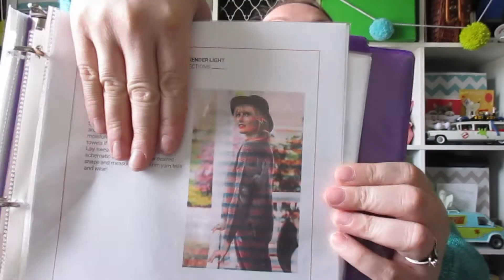Wooly Mastadon Creates: Episode 53 - So Many Finished Objects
This week I have so many finished objects to share and so many new projects on the needles. Is my knitting mojo coming back? Only time will tell. Enjoy!